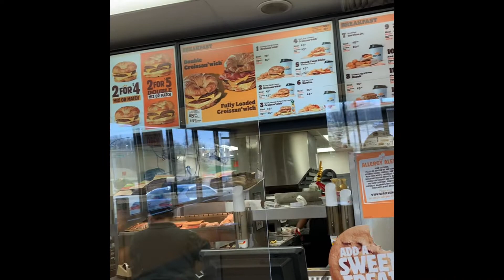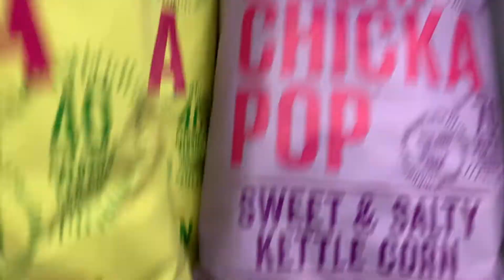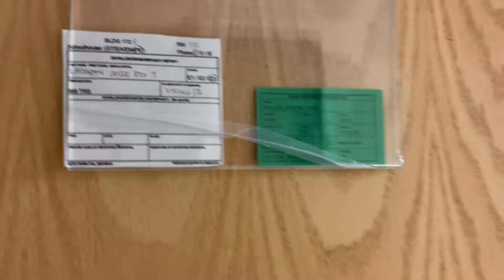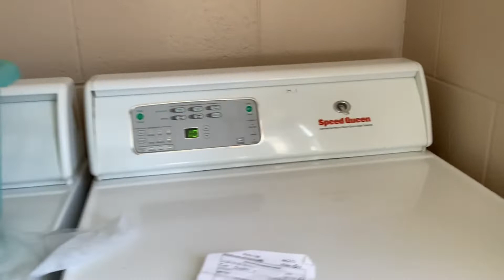Fort Leonard Wood Base Tour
So as many of you may know, this is my last weekend here at FLW, and although I enjoyed my time here, I can’t wait to leave😭 GUAM IS CALLING MY NAME PEOPLE!!! Anyways, I wanted to show you guys around the base and give you guys a sneak peak into what weekend life kind of looks like in tech school. I hope you guys enjoy the video and gain some value from it!